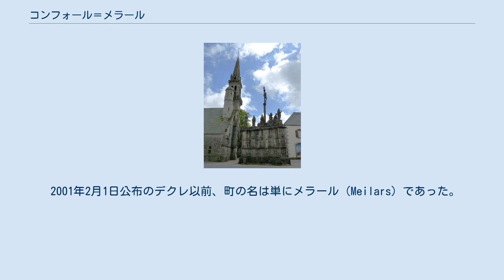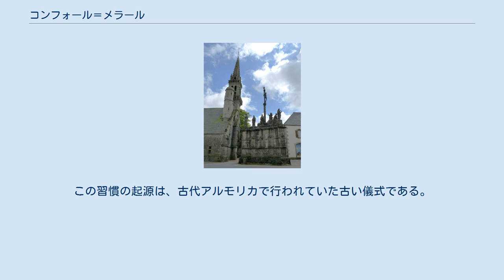コンフォール＝メラール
コンフォール＝メラール （Confort-Meilars、ブルトン語:Koñforzh-Meilar）は、フランス、ブルターニュ地域圏、フィニステール県のコミューン。
 2001年2月1日公布のデクレ以前、町の名は単にメラール（Meilars）であった。
 町は、16世紀の顕著な宗教遺産であるノートルダム・デュ・コンフォール教会と、素晴らしい磔像（カルヴェール）の名声に負うものが大きい。
教会は、1528年から1544年にかけ、フランス王フランソワ1世時代に建設された。
設立者はポン＝クロワ侯爵・モラック伯爵であるアラン・ド・ロスマデック、彼の妻のジャンヌ・デュ・シャステルである。
この教会は、ゴシック様式初期の特徴を全て備えている。
外観は、多くの開口部で区別される。
窓の上部にある三角形のペディメントはカーブした植物の文様で飾られている。
教会には、聖歌隊席を見下ろす場所に大きなホイール・チャイムが備えられており、木製のサークルは12個の鐘を覆っている。
鐘は日曜日のミサ時に鳴らされるだけでなく、洗礼式や結婚式でも鳴らされる。
この鐘は、聴覚障害の子供や言語障害の子供に対して奇跡的な力を持っていると言われている。
この習慣の起源は、古代アルモリカで行われていた古い儀式である。
 参照元:1999年までEHESS、2000年以降INSEE コンフォール＝メラールの人口増減グラフ